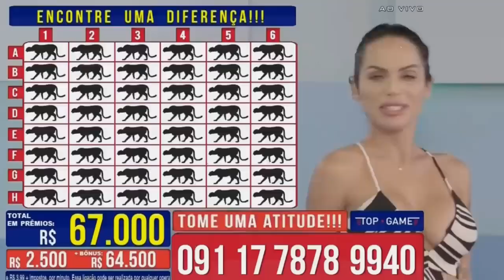JORNALISTA EXAGERA E FALA PALAVRÃO AO VIVO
Fala galera , hoje nós vamos ver algumas situações hilárias  que aconteceram no jornal ao vivo, são várias matérias que colecionam momentos engraçados...  …